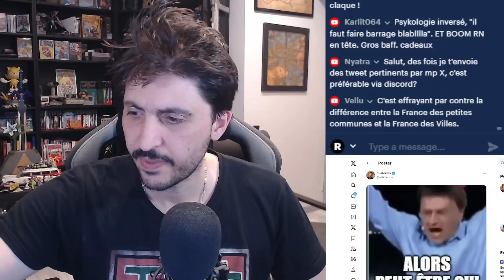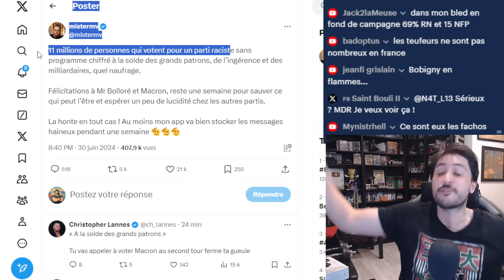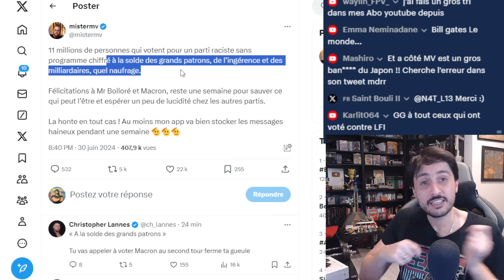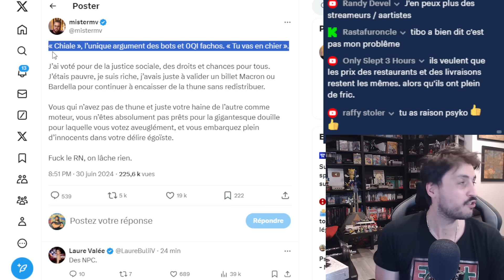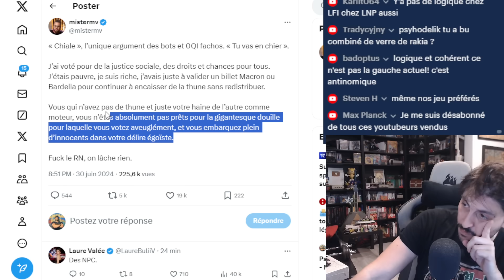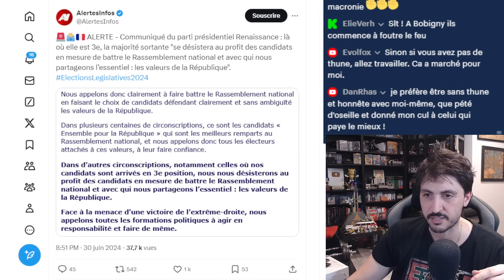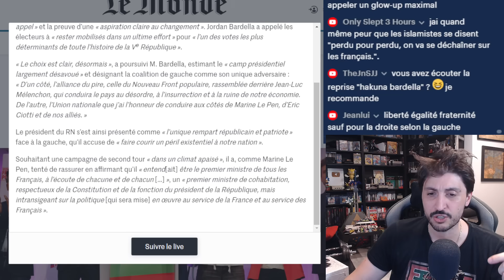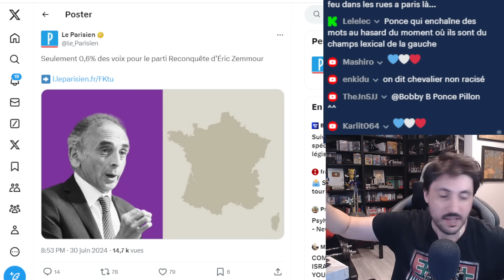MISTER MV - PONCE - LES INFLUENCEURS WOKE DÉGOUTÉ - FABIEN ROUSSEL ET POUTOU ÉLIMINÉ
- MisterMV dans un désarroi total en veut au 11 millions de Français
- Ponce est dégouté
- Fabien Roussel et Poutou éliminé des le premiers tour

Sources :